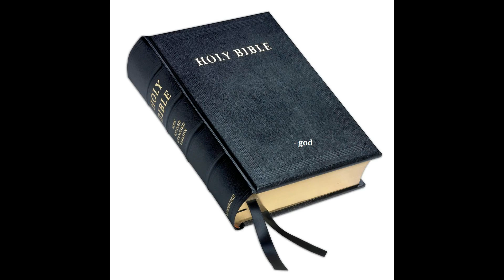ROASTING THE FUCK OUT OF BROCCOLI, BECAUSE FUCK BROCCOLI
كسمين ام البروكلي المتناك